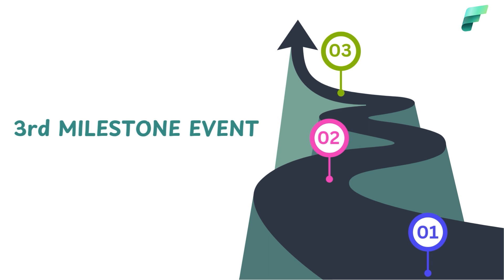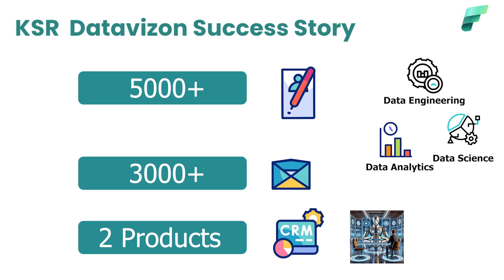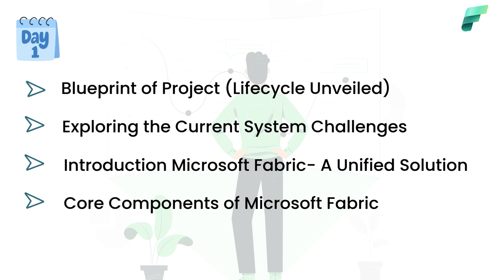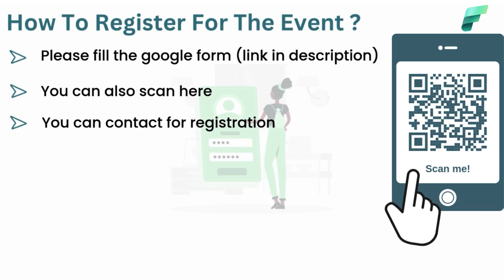Free Microsoft Fabric Bootcamp: Build Real Projects in 3 Days 🔥with Free Fabric Licence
Free Microsoft Fabric Bootcamp: Build real projects in 3 days! 🔥 Join KSR Data Vision's exclusive event and transform your data skills.

Exciting news! We're launching our third milestone event - a completely FREE 3-day Microsoft Fabric Bootcamp. Learn how to build end-to-end projects and get hands-on experience with this game-changing technology.

Here’s what you’ll get:
✅ 10+ hours of live training on Microsoft Fabric.
✅ Hands-on learning with an end-to-end live project and exciting assignments.
✅ A 1-month Fabric license for focused practice.
✅ Knowledge that can transform your data career.
✅3-month Microsoft Fabric license
✅ Live project experience
✅10 hours of PowerBI videos
✅ Certificate for your portfolio

Day 1: Project blueprints, core concepts
Day 2: Deep dive into Microsoft Fabric components
Day 3: Build a complete end-to-end project

Register now and equip yourself with in-demand skills! Don't miss this opportunity to work directly with our experts and boost your career.

Join our WhatsApp group for updates. Take a look at our demo classes for one week before making a decision.

for more information or contact our course advisors.

Course starts soon! Limited spots available.

CHAPTERS:
00:00 - Introduction
00:28 - KSR Data Vision 2024
01:08 - Microsoft Fabric Bootcamp 2024 Announcement

As we approach the end of 2024, we at KSR Datavizon want to give back to the amazing data community. We’re excited to announce a FREE 3-day bootcamp on Microsoft Fabric to help you boost your skills and career!

This bootcamp is perfect for:

Professionals in the Data field looking to upskill.
Aspiring individuals ready to enter the world of Data Analytics.
💻 Why free?
It’s our way of helping job seekers and data enthusiasts close 2024 on a high note. This bootcamp could be the stepping stone to a better career and brighter opportunities in 2025.

Seats are limited! Don’t miss out.

Let’s make the end of the year impactful by empowering your career! 🌟